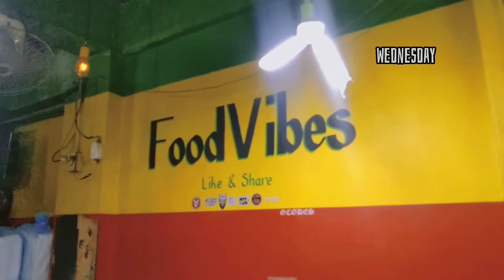SUPREMO'S LIFEUNCUT - ASSET